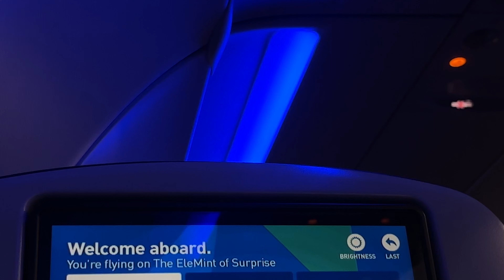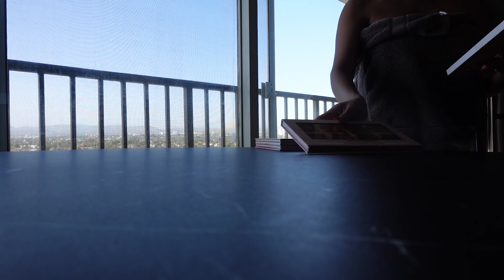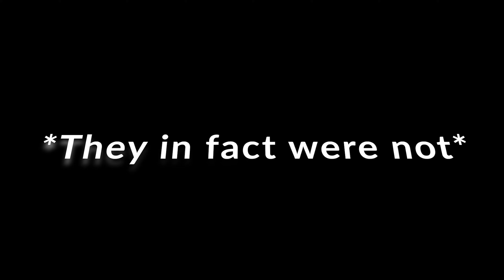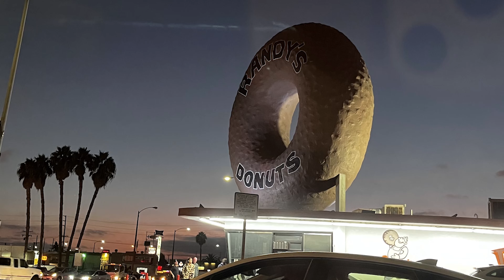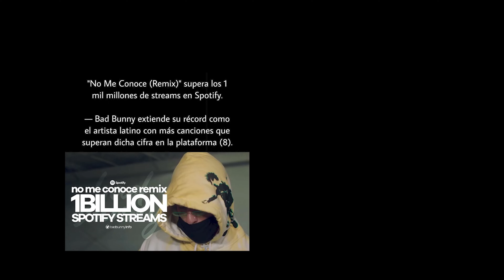TRAVELING ALONE FOR THE FIRST TIME TO SEE BAD BUNNY IN CALI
Having to travel accross the country to go to a concert alone ❌
Taking you guys with me ✅ __________________________________________
🤍My Links🤍

License ID: kemORe9j721

License ID: jwEormXpnYo